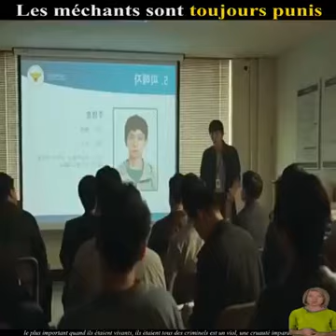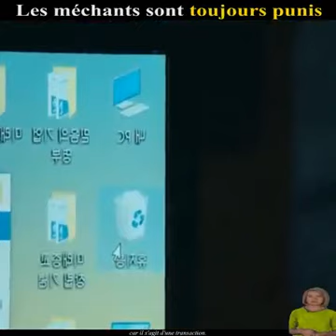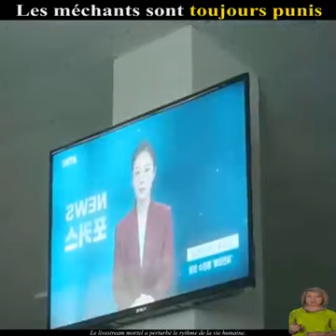Les méchants sont toujours punis